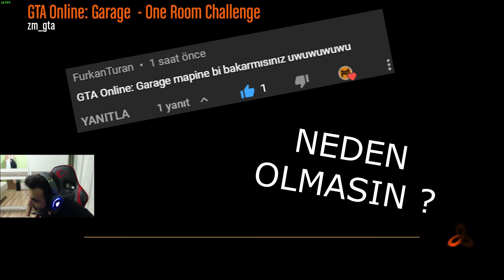GARAJDA ZOMBİ KATLİAMI | CALL OF DUTY: BLACK OPS 3 ZOMBİES - GTA ONE ROOM CHALLENGE HARİTASI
CALL OF DUTY: BLACK OPS III ' de bugün GTA Online: Garage - One Room Challenge adlı custom map i dostlarımla coop oynadık. Sizlerle bu seksi videomuzu paylaştım :) Destek olmayı unutmazsanız sevinirim. Byybyyyyyy
► Merhaba Ben Mertcan Avcı , Youtube Türkiye oyun videoları, bur da dev gibi bir aile için her gün yeni video yüklüyorum. Kanalımda oyun gaming , eğlence , challenge , komedi , şaka , şarkı , vlog , montaj , tepki ve benzeri bir sürü  video paylaşıyorum.